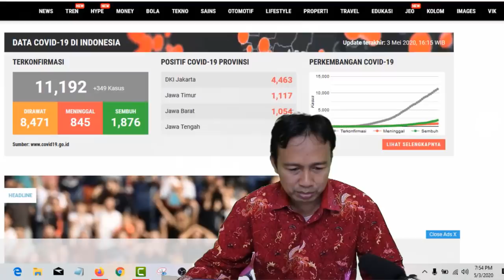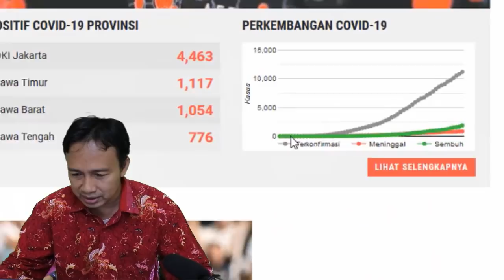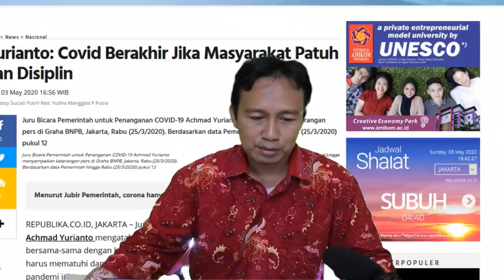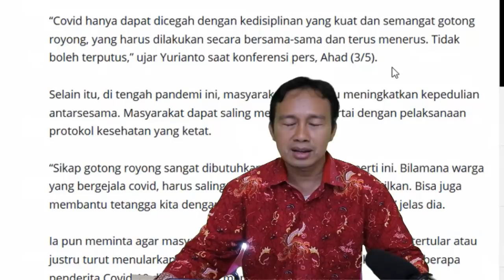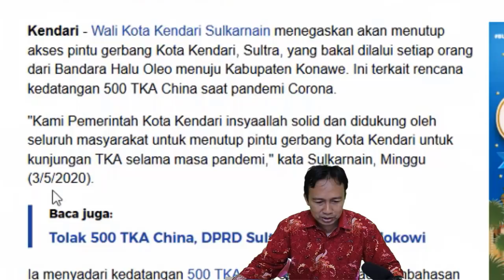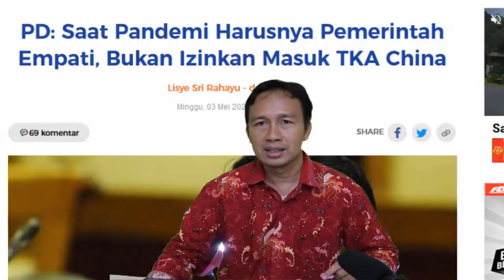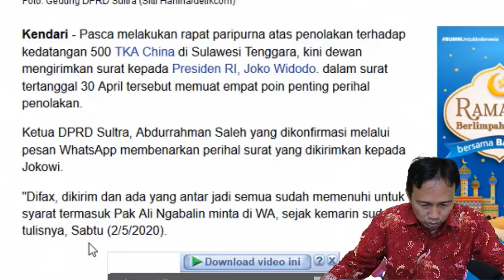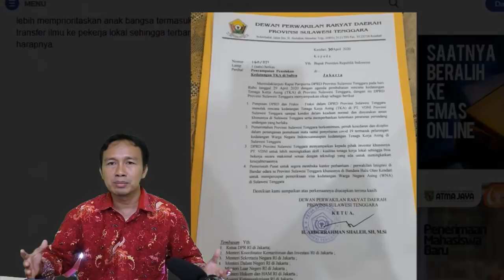Wali Kota Kendari tutup Pintu, DPRD kirim surat ke Jokowi Tolak 500 TKA China